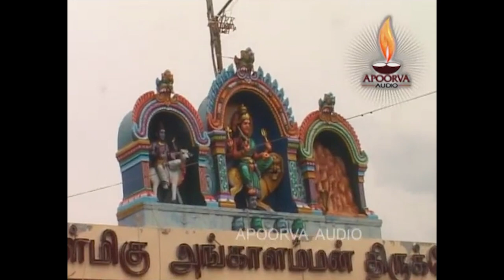மஞ்சள் மணமணக்க | Manjal manamanakka | குரு சிவகுமார் பூசாரி | Guru Sivakumar Poosari